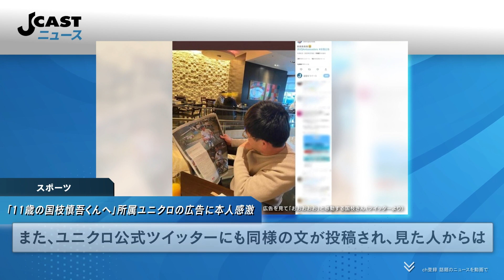「11歳の国枝慎吾くんへ」所属ユニクロの感謝広告に本人感激「おおおおお」 SNS感動「涙出そう」